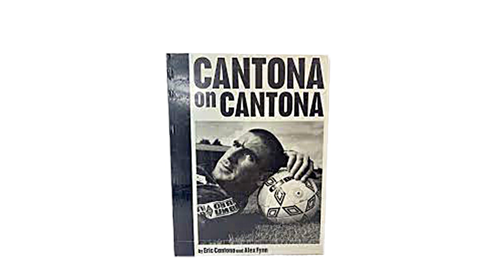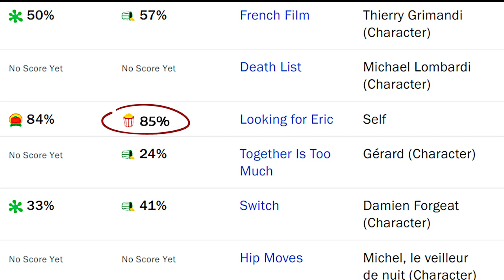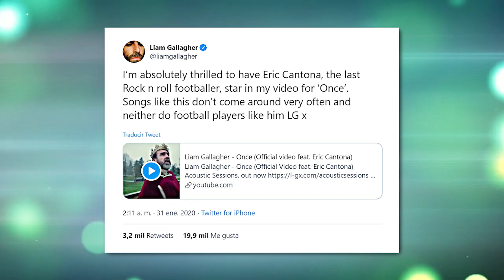How Eric Cantona Became an Actor(Insane Story)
Eric Cantona was one of the most known football players in history. But now he is recognized as a superstar that works in the film industry. In this video, we will tell you how this man(Eric Cantona) became a film star from a football player.

What do you think which record is never broken.